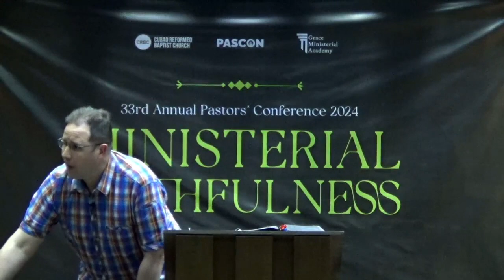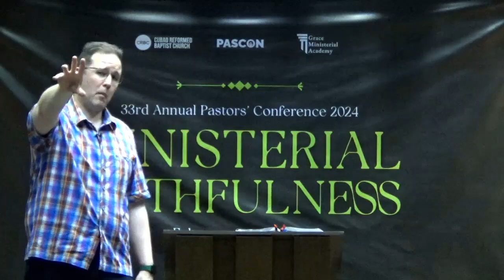Ptr. Jeremy Walker - "Faithfulness like a Mother"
Pastor's Conference 2024 Day 2